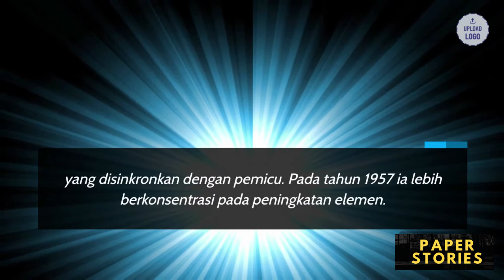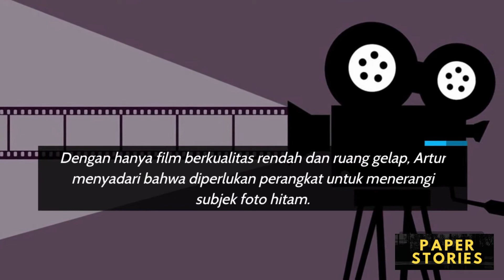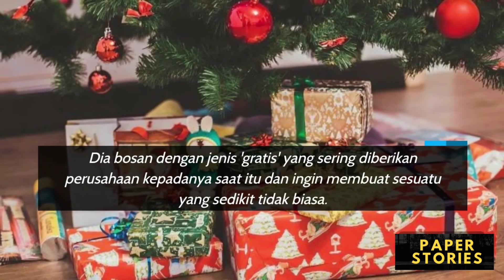Kisah Artur Fischer Penemu Dowel Fischer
Artur Fischer (lahir 31 Desember 1919 di Tumlingen , Black Forest , Jerman ) adalah seorang penemu. Paten pertamanya terdaftar pada tahun 1949 untuk Photo Flash Light, yang disinkronkan dengan pemicu. Pada tahun 1957 ia lebih berkonsentrasi pada perbaikan elemen.

Penemuannya yang paling terkenal sejak tahun 1958 adalah "S Plug" abu-abu (Split-) Wallplug terbuat dari bahan plastik ( Poliamida ) dan tersedia dalam berbagai bentuk dan ukuran. Saat ini Dia memegang 1.080 paten dan 5.867 hak-hak perdagangan dan menciptakan fischertechnik dan hampir melampaui Thomas Alva Edison, yang memegang 1.093 paten.

Silahkan tonton video ini sampai habis dan semoga video yang saya buat ini bisa memotivasi, menginspirasi dan mengedukasi agar bisa menjadi  lebih baik.